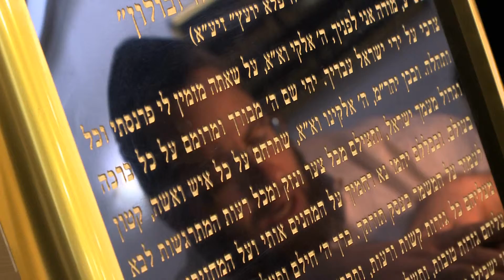05 A mitsva de doar para estudiosos da Tora